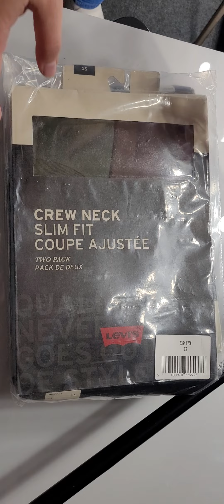❌️Продано Лот #16 Levi's++ Чоловіча колекція оптом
Levi's чоловіча колекція. Лот #15.

 Складається з декількох блоків . Кожен блок має свою ціну .

- одяг 22 одиниці - 19 євро;
- штани для дому 1 одиниця - 10,5 євро;
- верхній одяг 4 одиниці - 38 євро;
- футболки 3 упаковки - 10,5 євро (за упаковку):
- аксесуари 3 одиниці - 3,75 євро;
- взуття 1 пара - 24 євро.

Сподобався саме цей лот ?